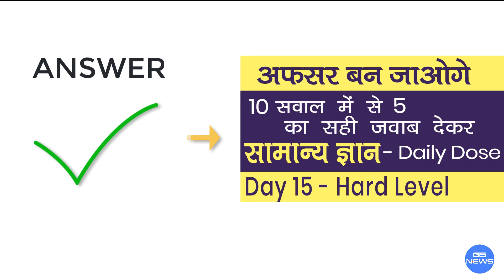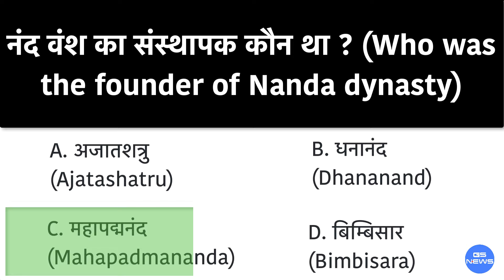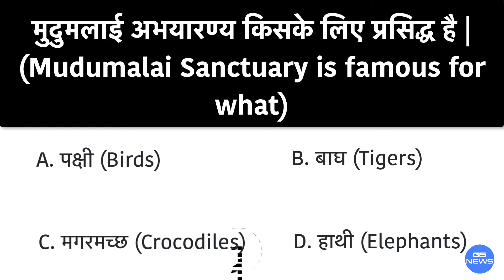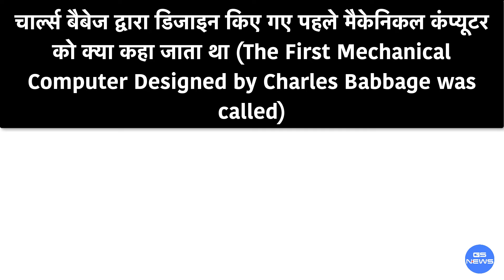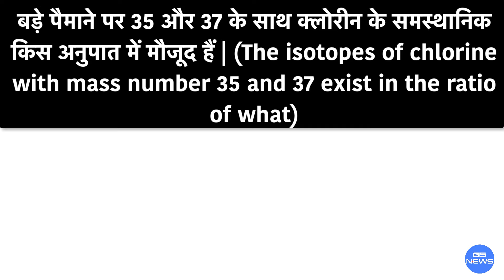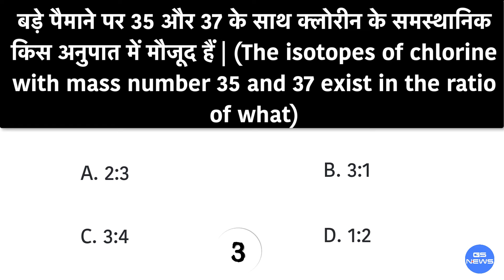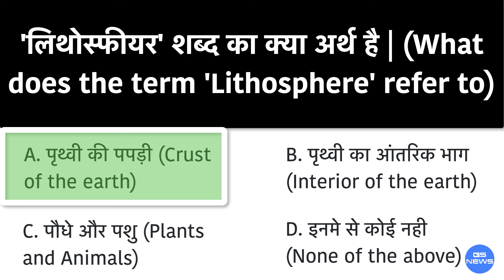Day 15 Easy Level | अफसर बन जाओगे | क्या आप जानते है इन 10 सवालों के जवाब | Interesting GK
GS News Day 15 Easy Level -

दोस्तों स्वागत है आपका हमारी "अफ़सर बन जाओगे" की सीरीस में | (You will definitely become Officer)

Next Video - अफ़सर बन जाओगे - Day 15 (Hard Level) -

दोस्तों इस सीरीस में सामान्य ज्ञान ( Current Affairs ) के 2 लेवेल्स हैं | एक सामान्य ज्ञान का आसान ( Easy ) लेवेल और कठिन ( Hard ) लेवेल |

दोस्तों इस वीडियो में आपसे 10 सवाल पूछे गये हैं जिनमे से आपको 5 सवालों के सही जवाब देने है। दोस्तों इस सवालों को जानना हर किसी के लिए बहुत जरूरी है, इनमें से लगभग सभी सवाल एग्जाम में पूँछे जाते है। इसलिए अगर आप स्टडी करते हैं तो इस वीडियो को शुरू से लेकर लास्ट तक जरूर देखें।

Music Credits -

Please Contact here for Copyright Related issues, Credit addition and deletion: We will solve your issue within few hours :-